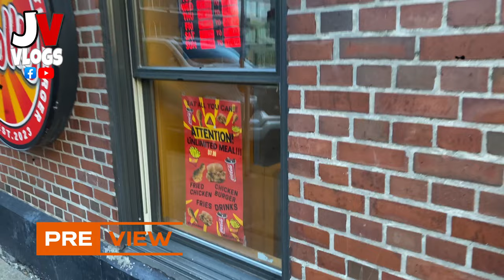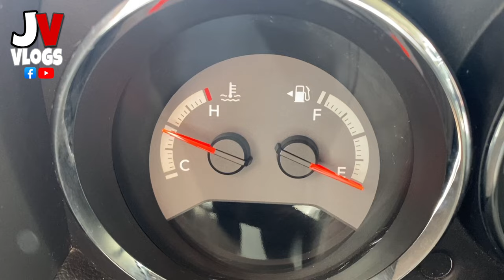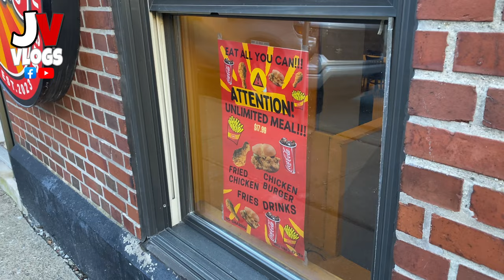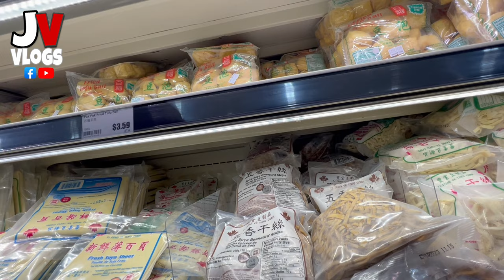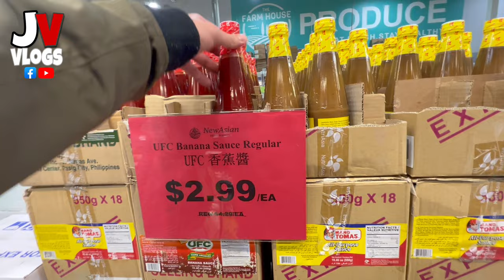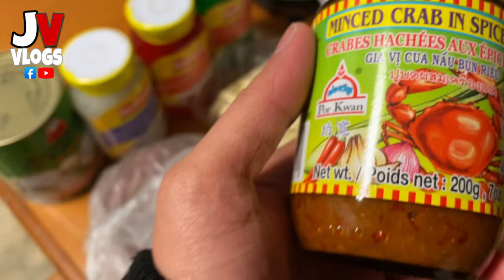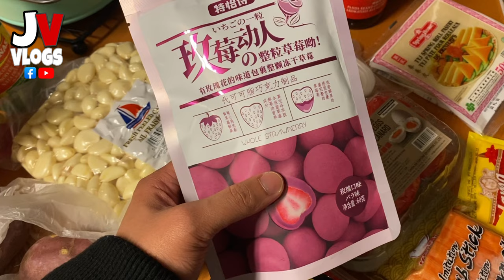New Asian Food Market Halifax Nova Scotia | Mc Jolly | Buhay Canada | Pinoy in Canada | Jv vlogs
In this video we share our experiences going to the new asian super store located in Halifax Nova Scotia and will also showcase the one of the most delicious fried chicken we've tasted in Halifax Nova Scotia .Mc Jolly a Filipino owned restaurant in downtown Nova Scotia.

Also the beauty of downtown Halifax makikita nio. din sa ting video.

La Rozzi Bistro
Mcjolly filipino fast food restaurant
1536 Grandville St., Halifax, NS Canada

New Asian Food Market
215 Chain Lake Dr Unit 2

TOP 3 THINGS TO DO IN YOUR FIRST WEEK IN CANADA FOR NEW IMMIGRANTS | WORKER | STUDENT | BUHAY CANADA